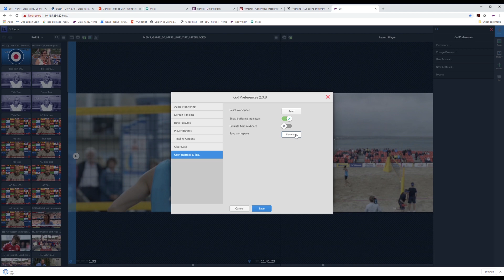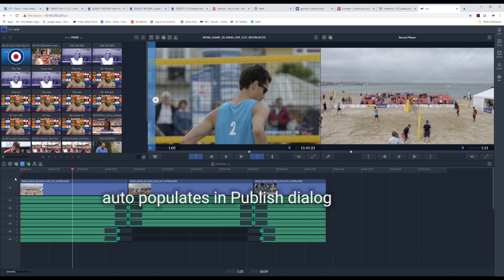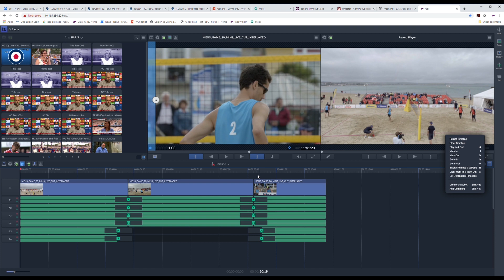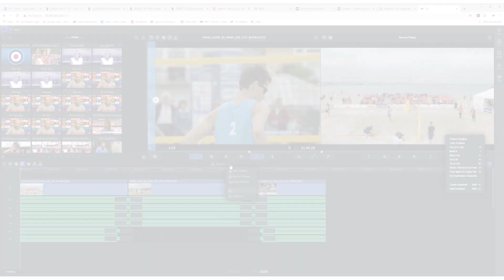Go! v2.3.8 New Features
Your media workflows can be even quicker and better with the latest release of our web-based editor Go!